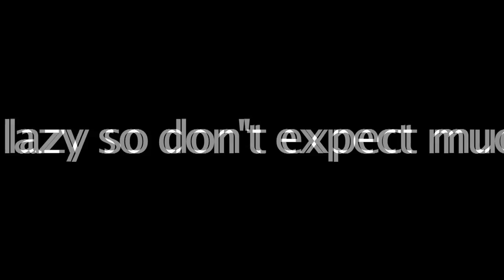Just playing around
Nothing big